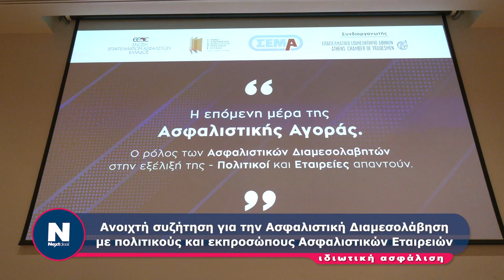Εκδήλωση ΕΕΑΕ-ΕΣΑΠΕ-ΣΕΜΑ με την υποστήριξη του ΕΕΑ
Ανοιχτή συζήτηση για την Ασφαλιστική Διαμεσολάβηση με πολιτικούς και  επιφανείς εκπροσώπους Ασφαλιστικών Εταιρειών διοργανώνεται , με την υποστήριξη και την συμβολή του Επαγγελματικού Επιμελητηρίου Αθηνών (ΕΕΑ), από την Ένωση Επαγγελματιών Ασφαλιστών Ελλάδος (ΕΕΑΕ), την  Ένωση Συντονιστών Ασφαλιστικών Πρακτόρων Ελλάδος (ΕΣΑΠΕ) και τον Σύνδεσμο Ελλήνων Μεσιτών Ασφαλίσεων (ΣΕΜΑ).